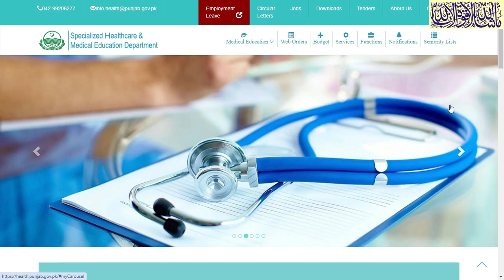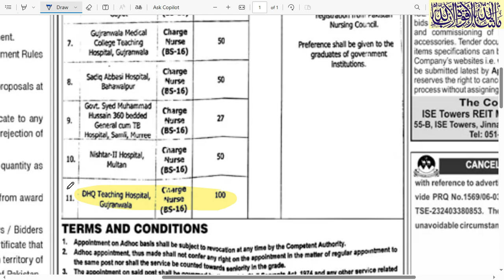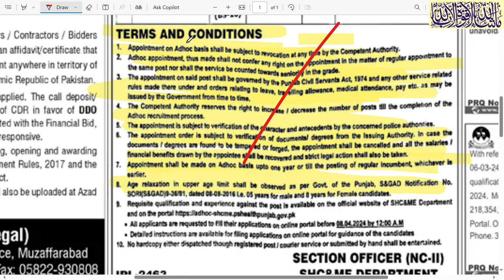specialized healthcare and medical education department jobs | health department jobs | Latest jobs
specialized healthcare and medical education department jobs 2024#latestjobs
specialized healthcare and medical education department
jung newspaper today jobs page advertisement links 23/3/2024
1.  Videos about Latest Jobs In Pakistan
2.  Govt Jobs in Pakistan
3. Pakistan Army Jobs
4.  PAF Jobs
 5. NAVY Jobs
 6.  KPK Jobs
7.  Punjab Jobs
 8.  Police Jobs
 9.  NTS Jobs,
 10.  oil and gas jobs
11.  Matric Base Jobs,
12.  Teacher Jobs,
13.  Banking Jobs,
 14  .PAEC Jobs,
15.  Wapda jobs,
 16.  Islamabad Jobs,
17.  Federal Govt Jobs,  and all Urdu Newspaper Jobs,
18.  Today Govt Jobs,
19.  Today job vacancy,
20.  Today newspaper jobs,
21.  latest govt jobs in Pakistan,
22. Jobs in saudia arabia
23. Jobs in dubai
24. Jobs in europe
25.Job in out of country
26. Driver jobs
ALL JOBS UPDATE MY CHANNEL